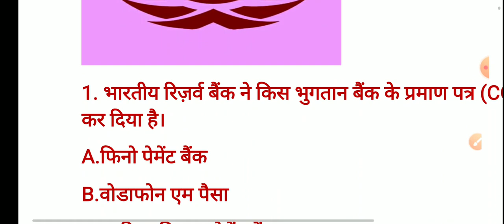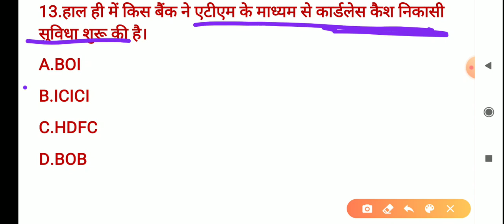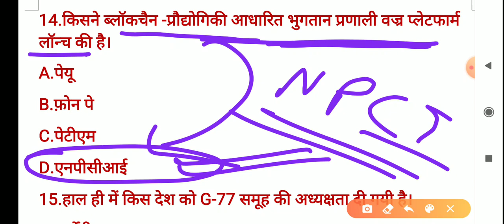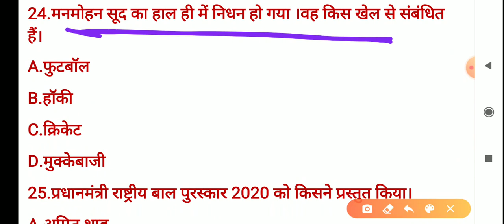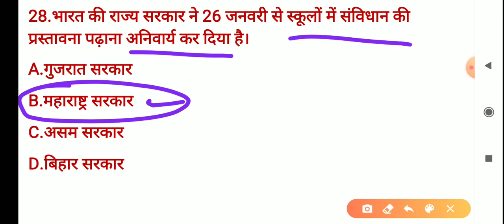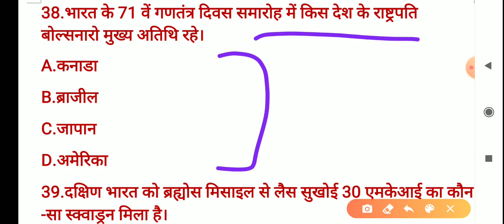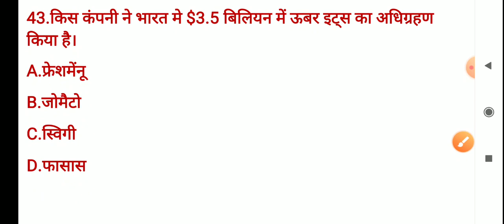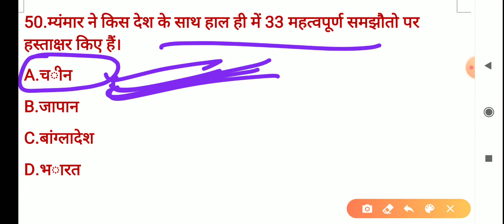Current affairs 2020 January2020 for BEO, SUPER TET, AND ALL OTHER